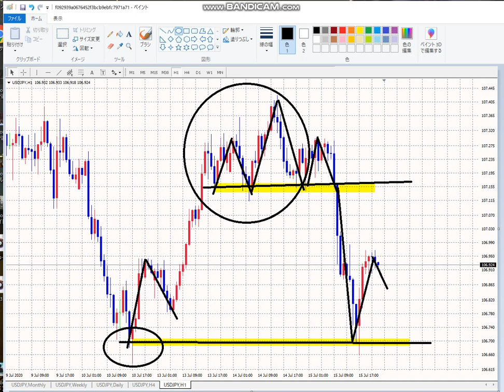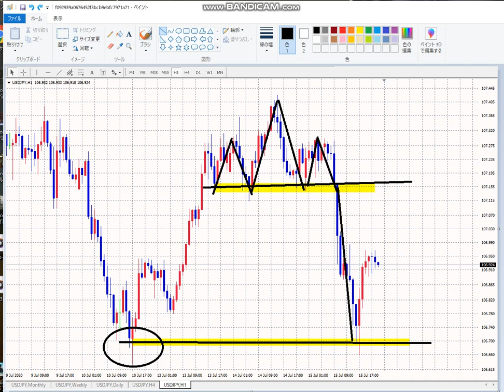【FX】三尊：ヘッド＆ショルダー